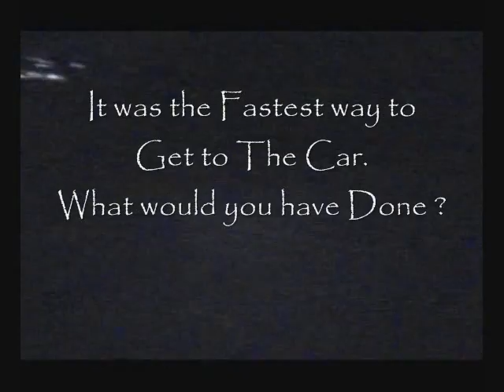SnowBoarding Pt 2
The Slopes where Icy as hell, Thats the sound you mostly Hear.